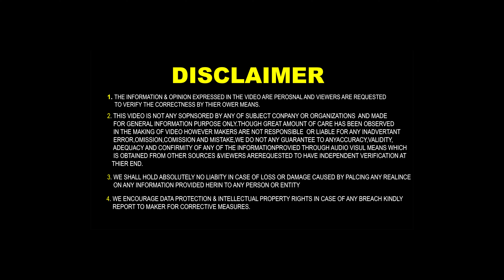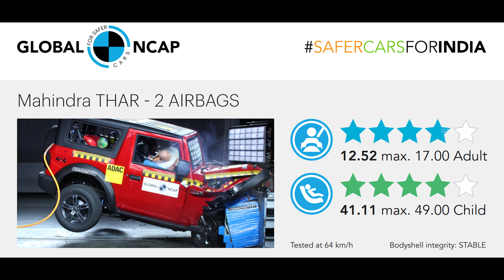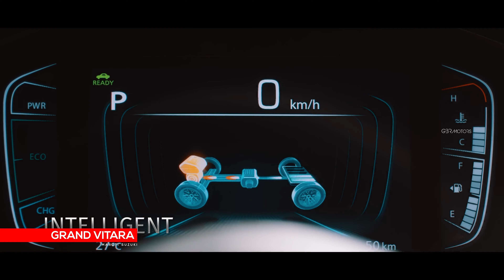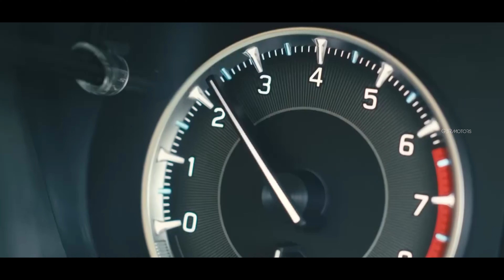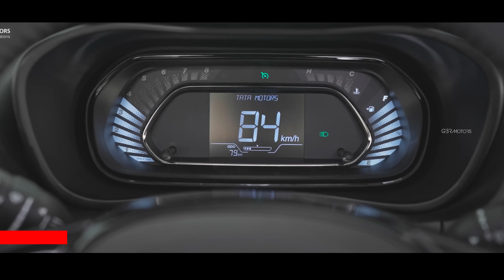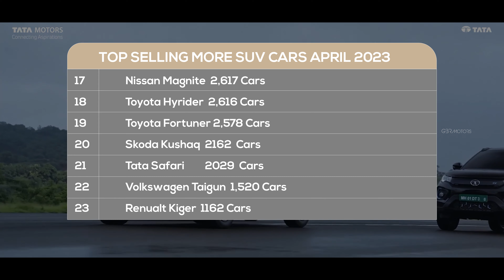టాప్ సెల్లింగ్ 15 SUV కార్లు🔥ఏప్రిల్ 2023 Best selling 15 SUV Cars April 2023🔥gbrmotors